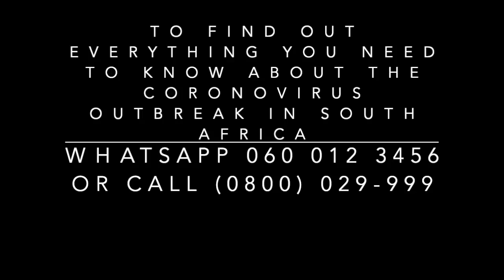|Episode 132| Corona Virus , DSTV Awards , Celebrities , Braai's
We are back in these trying times of COVID -19 and fear not because Ghost Lady has enough sanitizer to keep us safe and there is only three of us minus Thabang. The DStv Mzansi Viewers' Choice Awards took place and we look at how Mzansi handles red carpet events. What are the dos and donts of braais since we are going to be doing a lot of those but keeping it to under a 100 people.

to contribute for the mixer use these banking details

Name of Bank: FNB
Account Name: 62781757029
Branch code: 250655
Branch Name: Parktown